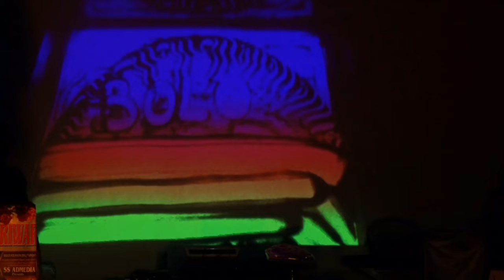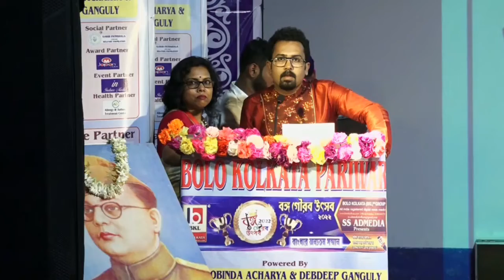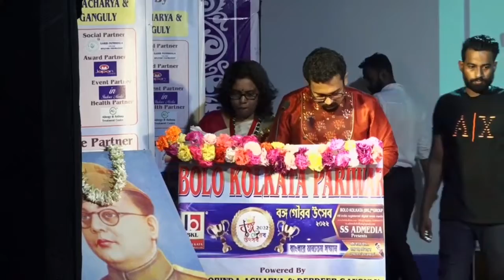"বলো কলকাতা পরিবার" আয়োজিত 'বঙ্গ গৌরব উৎসব'-২০২২🏆🏅💐